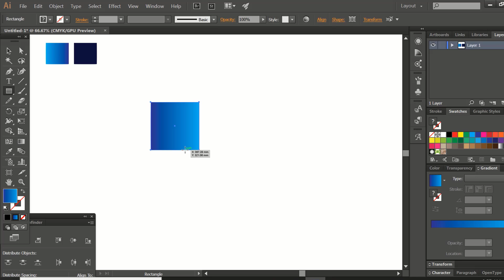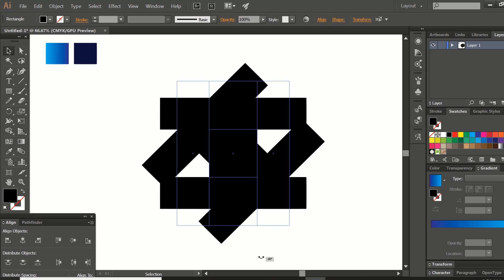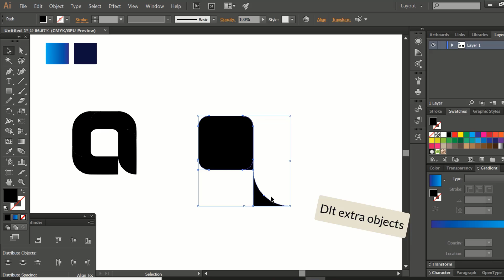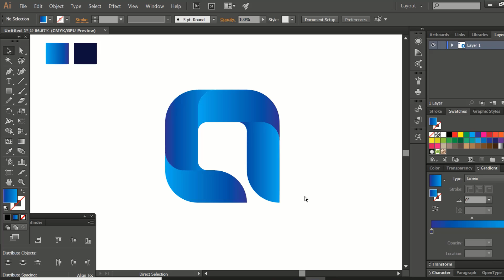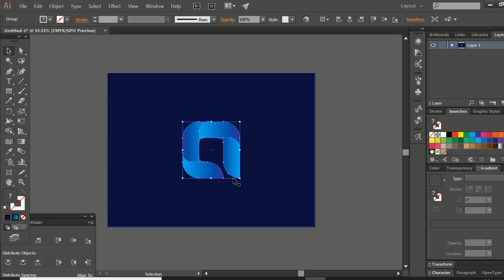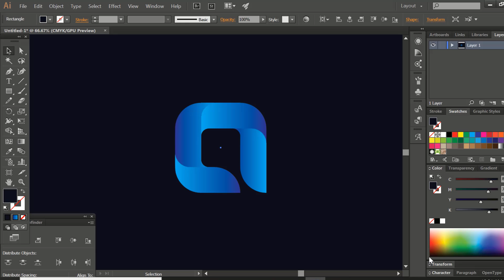How To Design A Logo With Rectangle Tool | Adobe Illustrator Tutorial | Ar_art